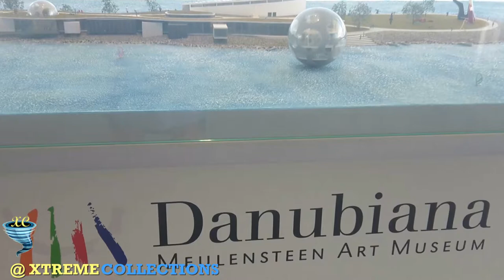Danubiana Meulensteen Art Museum in Bratislava‎, Slovakia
Visit this exceptional museum of modern art located on the Danube river for interesting exhibitions and a permanent collection featuring the most renowned artists from Slovakia and abroad. Admire the beautiful paintings and sculptures, walk through the expansive park and get a stunning view from the roof terrace – all this is possible in Danubiana Meulensteen Art Museum.

Danubiana is located in Čunovo – Bratislava’s neighborhood – less than 15 kilometres south of the city center, on the edge of a peninsula where the mighty Danube flows. The easiest and most convenient way to get here is by car. You can also use the public transportation – in that case take the bus number 90 from the Slovak National Theater – the new building near Eurovea – it will take you around 40 minutes. There is also an option to take a boat or use a bike.
If you arrive by car, there are many parking lots to use in front of the museum.
Along with the beautiful exhibitions, as a bonus, you can enjoy the interesting park covering an area of 8000 m2, where 60 sculptures are presented.
The riverside location is really very impressive. We recommend to take this walk after you have finished admiring the artworks inside.
WHAT TO SEE IN THE DANUBIANA MEULENSTEEN ART MUSEUM?
Firstly, let us highlight that Danubiana is one of the youngest museums of modern art in Europe. The framework of its impressive architecture is formed by its unusual location on the borders of three neighboring countries: Slovakia, Austria and Hungary, but above all by the superb contrast of the wide expanse of water, open air and the endless banks of a dam.
On the ground floor you will find a gallery of contemporary art. Here are those exhibits that are on sale, a place for smaller scale exhibitions, an audio-visual centre and a lecture hall, too. Shows by leading international artists are alternated in the great hall on the first floor.
What we like about this place is the spatial layout of the interior – all the artworks are displayed in a generous hall-like space without any obstructions or subdivisions into smaller isolated rooms.
Another positive thing that you will notice as you walk along is that there is a lot of natural light. This is brought into the museum’s central space thanks to the glazed curtain-wall. Further light is led into the spaces through roof lights and a horizontal band of high-level windows.
The permanent exposition is comprised of an international collection, a collection of Dutch art and a collection of Slovak art.
The artworks featured in this exposition come from two sources. Most of the pieces are from the collection of Gerard Meulensteen – the founder of the Danubiana – who provided them to the museum on loan; the smaller part is from the Danubiana collection.
Even if you do not have deep knowledge about modern art, you will enjoy it here – simply said, everything is just alluring and relaxing. You’ll feel like walking through a huge, beautifully decorated flat.
Danubiana is also a very popular spot for families with children.
The complex is completed by an art shop with a wide selection of catalogues, art publications, postcards, souvenirs, and the cosy Art Café, which extends beyond the gallery and allows visitors to sit right on the bank of the Danube.
Once you have seen all the artworks, walk up to the rooftop terrace which offers a unique view of the expansive Danube river and the surrounding landscape.
This is definitely a good place to visit on a sunny day.
Over the short period of its existence, this museum has become one of Bratislava’s architecture landmarks and a must-see place to all art-lovers. Make sure you have at least 3 hours when coming here, so you can have a full cultural experience discovering the modern Slovak art and the beautiful surroundings. If you want to dedicate more time to culture, it is also a great half or one day trip, when you for instance take the boat to get here. Enjoy!